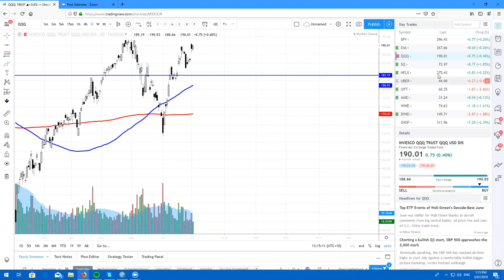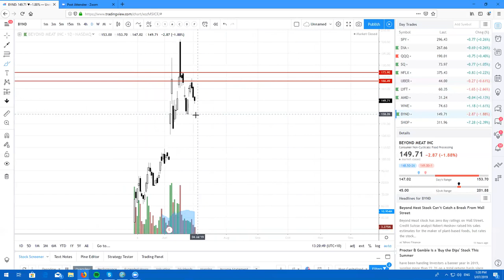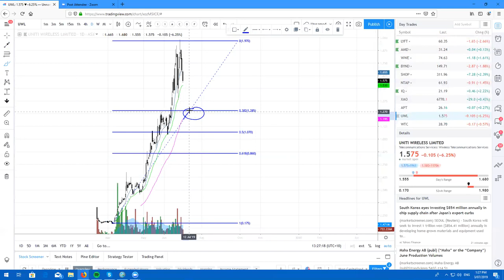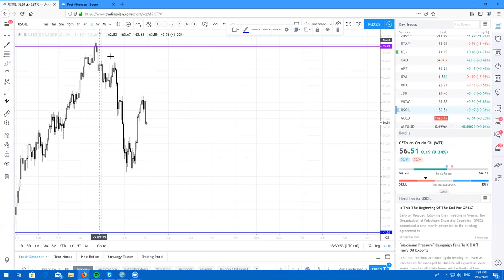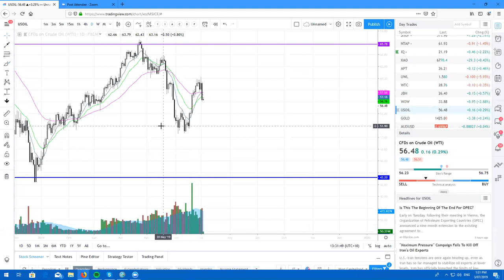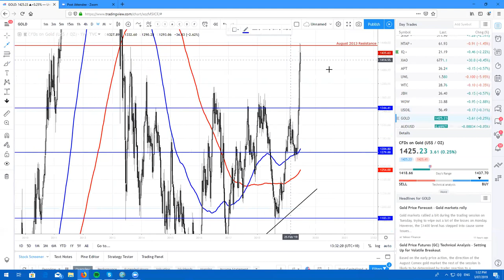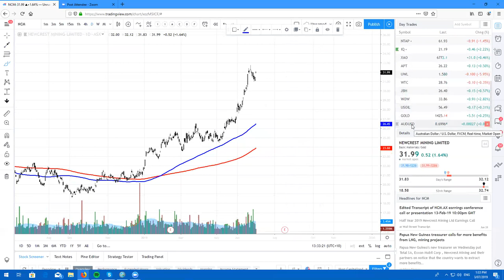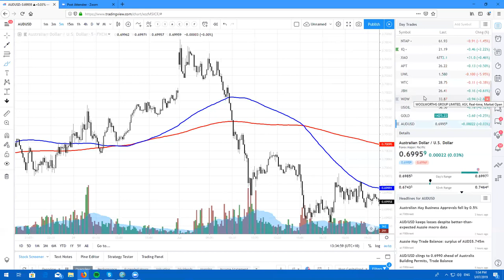Real Life Trading Australia, Stock Review by Rick Cadan on July 2nd, 2019